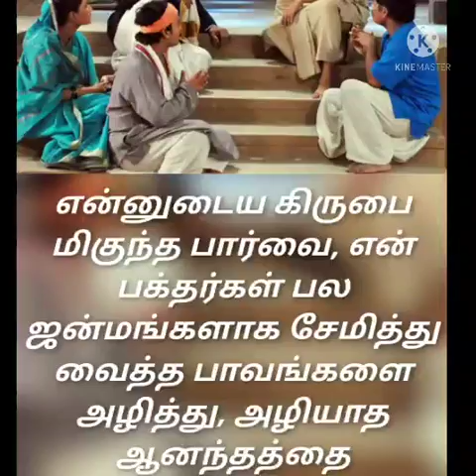VOICE OF SAIRAM- BABAVIN PONMOZHIGAL 36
SRI SESHA SAI SEVA TRUST
MINI SHIRDI